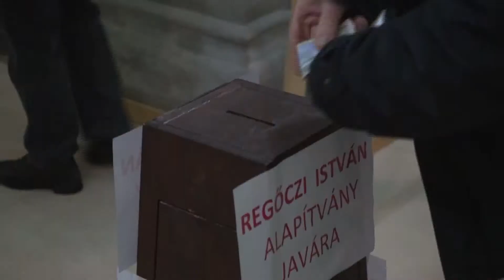2021.12.13. - Zenta: Jótékonysági koncert a Covid-árváknak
Advent harmadik vasárnapján, örömvasárnap jótékonysági koncertet szerveztek a zentai Jézus Szíve Templomban. Ez volt zsinórban a tizedik, vagyis jubileumi is.